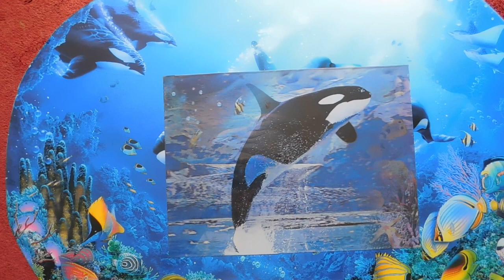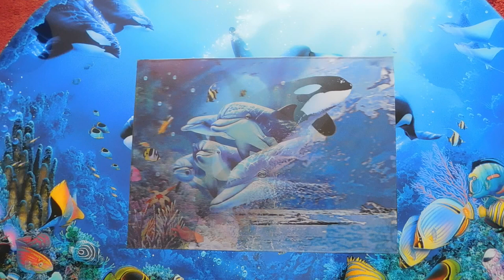Ocean sea life in 3-D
Shamu the killer whale swimming with Dolphins and Sea Turtles in the ocean in 3-D High Definition lenticular  picture